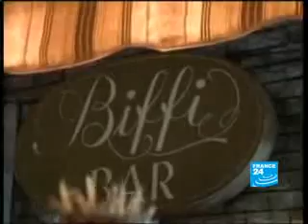148 millions au lotto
148 millions au lotto